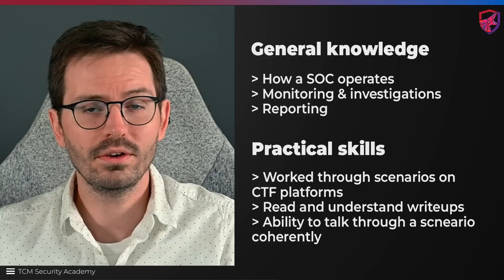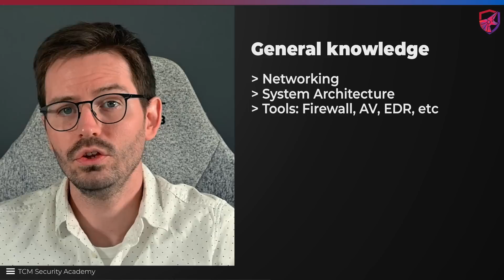2023 Roadmap To Your First Cybersecurity Job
In this video, Alex talks about stepping into your first cybersecurity role. He'll talk about what to look for, what key skills you should focus on, and an overview of popular roles in the industry!

If you're looking to continue your cybersecurity learning journey, be sure to check out TCM Academy where we have 17 courses and multiple certification options from entry-level to more experienced learners!

00:00 Intro
00:22 Assessing a company
01:48 Setting yourself up for success
03:50 Junior Security Analyst
05:22 Junior Security Engineer
07:13 Junior GRC Analyst
08:29 Outro